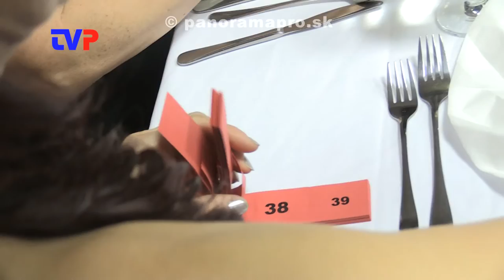Prvý mládežnícky ples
Reportáž z plesu organizovaného MMP v Žarnovici.